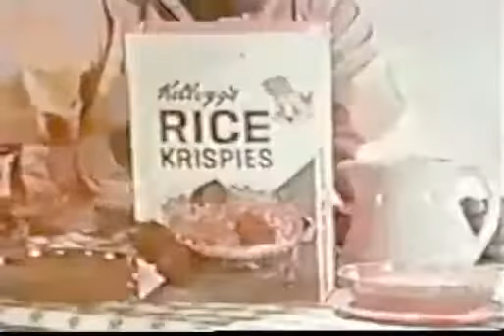😎THE MONKEES STARRING IN "RICE KRISPIES " (THE MONKEES MOBILE)😎